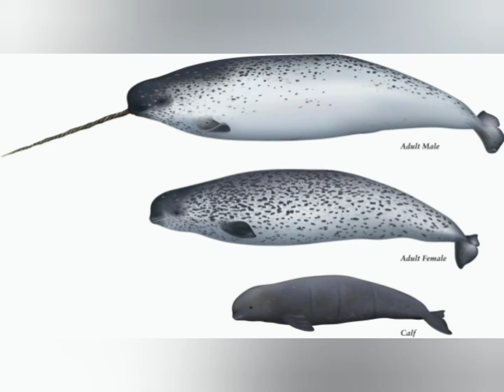Narwhal Facts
Narwhal Facts for Kids:

Narwhals belong to the whale family which makes them mammals. Narwhals and Beluga whales belong to the same family of whales. The narwhal is best known for its tusk—a long, spiraled tooth that usually only the males grow. That long tusk is why narwhals are called the unicorns of the sea!

All narwhals have two teeth in their upper jaw. When a male narwhal turns one year old, its left tooth begins to grow outward in a spiral through its upper jaw.

Scientists discovered that the tusk can be compared to an inside-out tooth
Surprisingly, scientists are not certain what the narwhal’s tusk is used for.

Narwhals live in very cold, icy water! They live in the Arctic seas frequently around the areas of Greenland, Northern Russia, and Northeastern Canada.

These unique whales travel in groups. Some groups are as small as 5-10 or as large as 100 whales!

Amazing Narwhal Facts for Kids

Narwhals change color as they grow older. Babies are a blue-gray color, young narwhals are blue-black, adults are gray, and old narwhals are almost completely white.

Only male narwhals have a tusk. Occasionally, females will grow a small tusk but will lose it eventually. Some males even grow a double tusk!

A narwhal’s tusk can be up to 9 feet long and weigh more than 22 pounds!

Narwhal can dive really deep into the ocean! They are one of the deepest diving sea mammals – they can dive up to 5,000 feet deep!

Narwhals can live to be 50 years old.